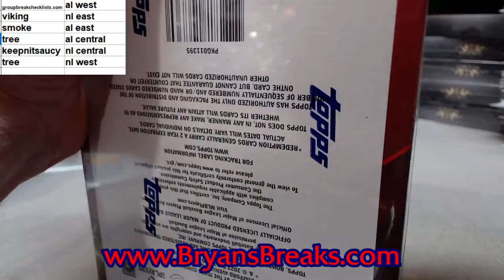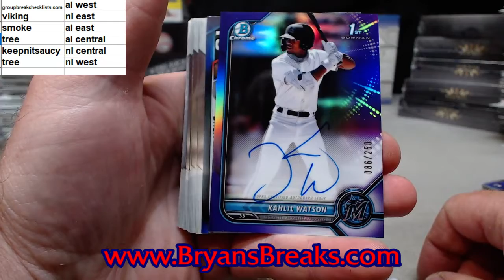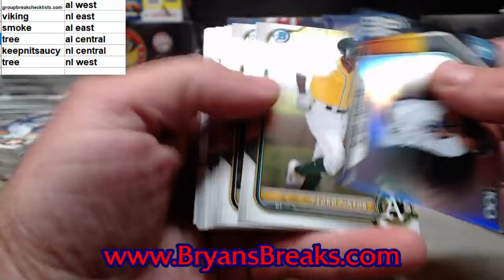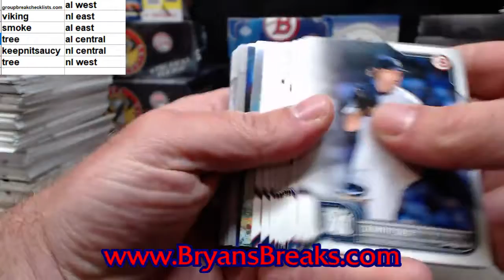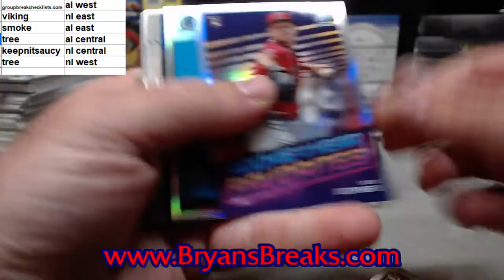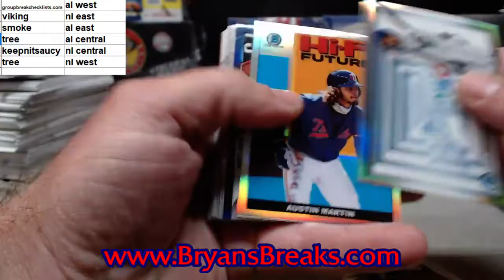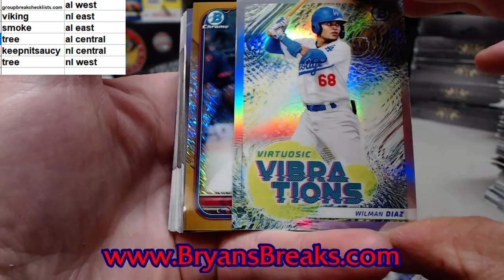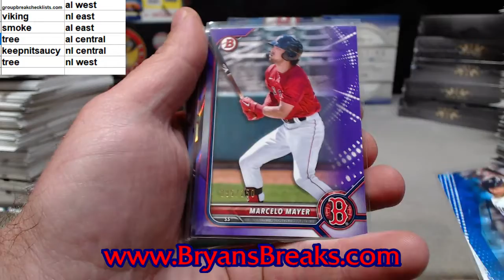2 Boxes 2022 Bowman Jumbo